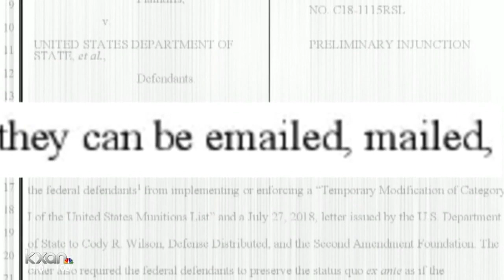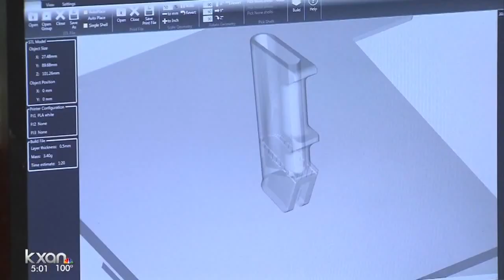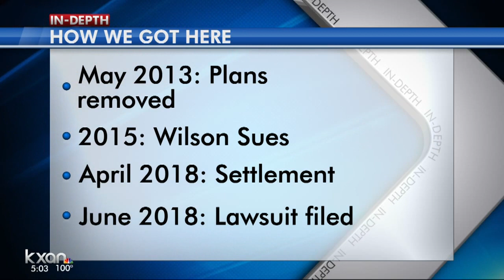Austinite Cody Wilson can't post gun blueprints online for free, so he's selling them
He says his reading of a Seattle-based judge's ruling allows him to sell at any price the blueprints by USB, email or secure transfer.